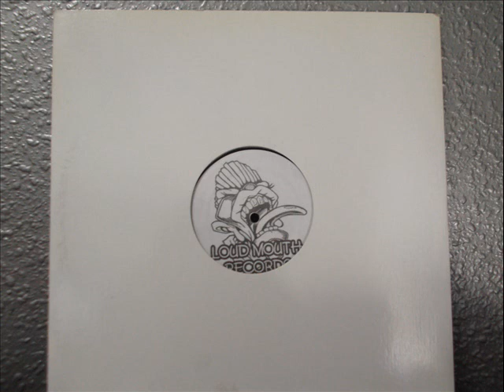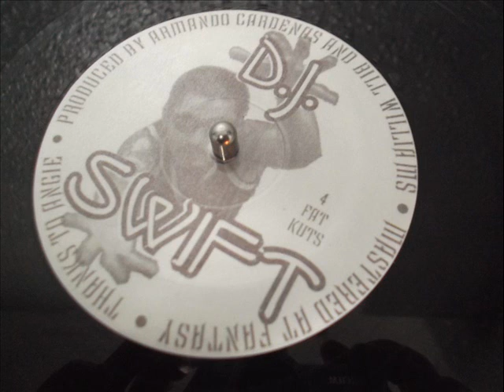DJ SWIFT - 4 FAT KUTS - A2